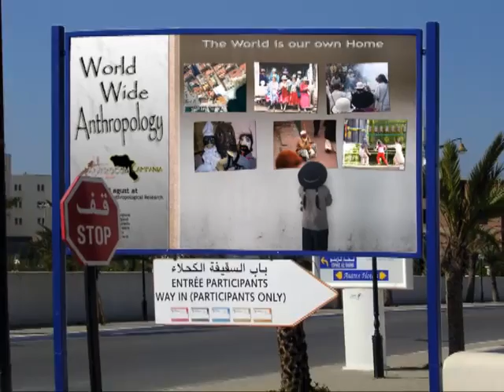Presentazione Antrocom Onlus Campania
Trailer di presentazione di Antrocom Onlus Campania, sezione regionale dell'Associazione Anrtocom Onlus, impegnata nella ricerca, nello sviluppo e nella divulgazione del patrimonio etnografico, demologico e antropologico.